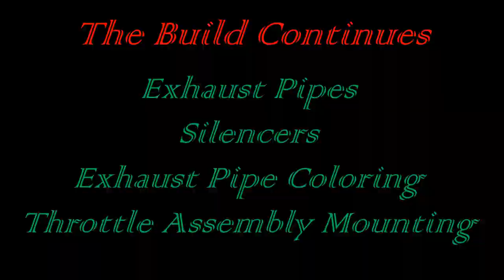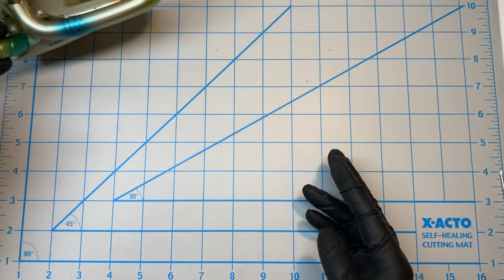05 Pocher 1:4 Ducati 1299 Panigale R Final Edition - Build - Steps 7 & 8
Comments: I think a big improvement for this kit (and the like), is to provide all parts in neutral grey to allow the modeler to properly clean, fill, sand, prime and paint parts.  You may have noticed on the silencers, the mold lines run right through the decals/markings with no replacements.  My pipe parts had a very fine flash line which I left since a lot of the gold color was already lost due to sanding.  Some of the sprue attachments are quite thick and difficult to clean without removing the color.

Products used in this video:
KIT:
Pocher Kit HK117

LIQUID MEDIA:
Loctite Brush On Liquid Super Glue
Mr. Color Leveling Thinner
Tamiya Clear Blue X-23
Tamiya Clear Yellow X-24

TOOLS & SUPPLIES:
AK Interactive Weathering Pencils: Gun Metal 10018
Artlicious Paint Tray Palette
Badger Hose with Iwata Adapter
Excel Tweezers
Flex-I-File Flex File (Various Grits)
Flex-I-File Sanding Sticks (Various Grits)
Generic Blue Masking Tape
Iwata Eclipse HP-CS Gravity Feed Airbrush
K&S Brass Rod
Montana Gold Latex Gloves
Paasche Airbrush HSSB-22-16 Hobby Spray Booth
Testors Aztek AC500 Air Compressor
Wiha Phillips Screwdriver Set
X-Acto Self Healing Cutting Mat
X-Acto Z Series #11 Knife & Blades
Xuron Cutters

Track Info: Bucket List
Artist : Doug Maxwell, Jimmy Fontanez
Genre : Hip Hop & Rap
Mood : Funky